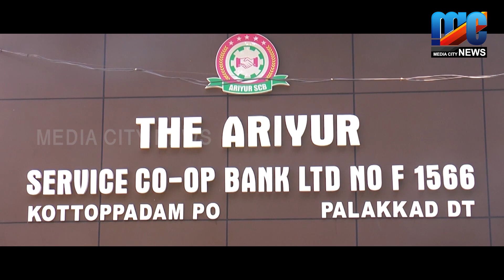മണ്ണാർക്കാട് സബ് ട്രഷറി പുതിയ കെട്ടിടത്തിന്റെ ഉദ്ഘാടനം ധനകാര്യ വകുപ്പ് മന്ത്രി നിർവഹിച്ചു